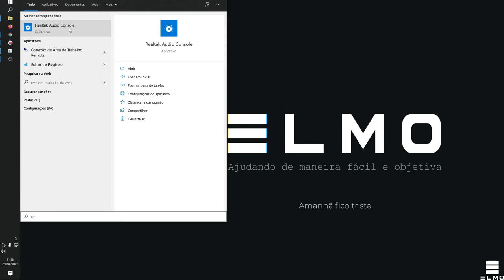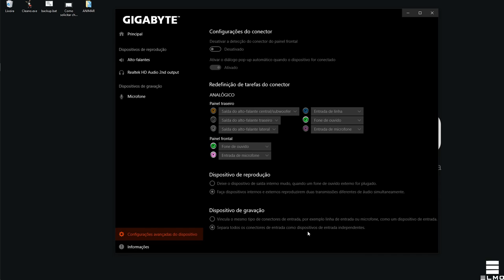Como separar entrada de áudio frontal x traseira - Elmo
Como separar conectores de entrada de áudio frontal e traseira do seu PC como conectores de entrada independentes tutorial audio realtek TecElmo

👑 SEJA MEMBRO

⚡ EQUIPE

Thumbnail: Elmo

📌 NOTA